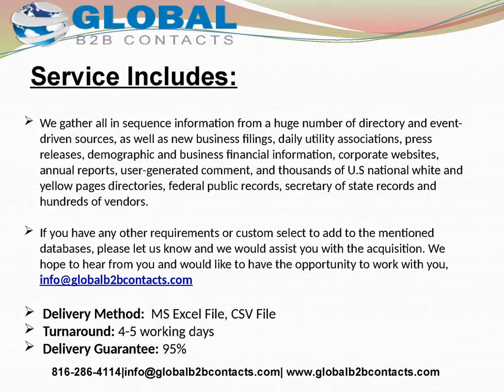USA Supply Chain Manager Email and Telemarketing l